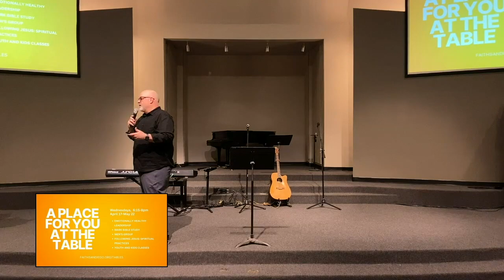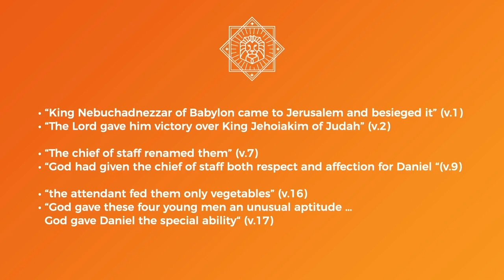Daniel | Hope in the Chaos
Daniel and his friends are taken from the palace of Jerusalem into the courts of Babylon. Now they live in overlapping realities which means a life of tension. They seek the good of the city while staying faithful to God.